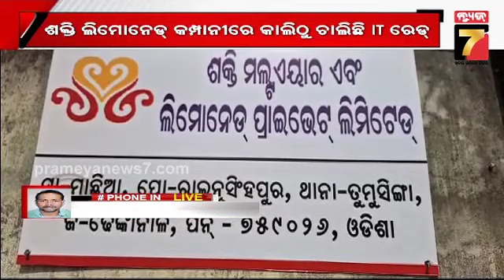IT Raid On Shakti Maltare And Lemonade Pvt Limited | ଶକ୍ତି ଲିମୋନେଡ୍ କମ୍ପାନୀରେ ଚାଲିଛି IT ରେଡ଼